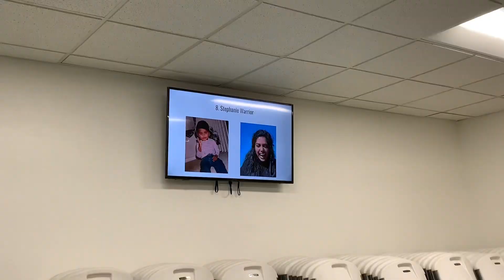My last week of college at UC Davis: Friday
This past June, I graduated from UC Davis! 🥳 I decided to vlog my last week of college to capture the memories and to share with you my day-to-day life as a college student. I'm really gonna miss this special time in my life... but I'm also so excited for what's to come!

Q: What recipe should I try next? 🤔

sub count: 13,994 (almost at 14km, tysm! 🥺)